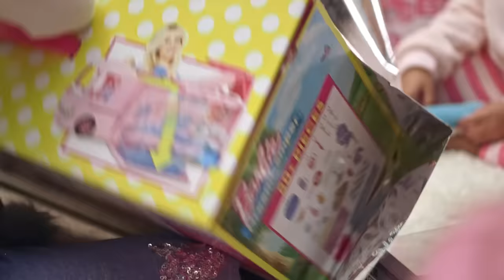Opening Holiday Presents: White Elephant Gift Exchange!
Are you going to take one or open one? Holiday gift exchanges always have an element of mystery and a little bit of merry, but when a white elephant twist is added, there’s a little more mystery and a lot more merry! Four girls gather at Mattel® to show how to throw a white elephant party for gift-swapping fun. Check out this video to see how to play this gift exchange game -- it's perfect for the holiday season! With toys from Barbie®, the holiday haul is a huge success. And when all the gifts are unwrapped, unboxed and ready for playtime, everyone ends up happy. Which of the below toys would you want to open? Which gifts would you choose?

There are so many cool Barbie® dolls and accessories in this video:
Barbie® Fundamental Chemistry Set
FBR36 Barbie® Pet Care Center
DHC40 Barbie® Rainbow Lights Mermaid™ Doll
FBC82 Barbie Dolphin Magic™ Ocean View Boat
FHV70 Barbie™ On the Go Carnival
FDB39/FDB40 Barbie® DreamHorse™
DYX39/DYX40/DYX41 2017 Holiday Barbie™ Doll
FBR34 Barbie® Camper